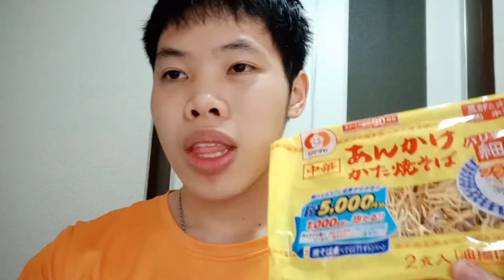แนะนำราดหน้าหมี่กรอบในญี่ปุ่น ทำง่ายมาก อร่อยด้วย | Nui san in Tokyo (EP.141)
ราดหน้าหมี่กรอบแบบในคลิปคิดว่าน่าจะสามารถหาซื้อได้ตามซุปเปอร์ทั่วไปเลยครับ ใครอยู่ที่ญี่ปุ่นแนะนำเลยครับ 😄